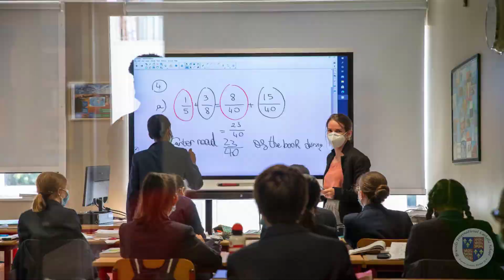BICS - Monsignor Wach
We were delighted to have Monsignor Wach, the head of the The Institute of Christ the King Sovereign Priest, with us at BICS. One of the Institute's missions is to provide a Christian education. We are very proud of our striving to give both faith and academic excellence to our students.
Nous étions heureux de recevoir Monseigneur Wach, le chef de l'Institut du Christ Roi Souverain Prêtre, dans notre école. L'une des missions de l'institut, dont notre école dépend, est de donner une éducation chrétienne. Nous sommes fiers de pouvoir transmettre ensemble la Foi et l'excellence académique à nos étudiants.

Google : Brussels International Catholic School (BICS)